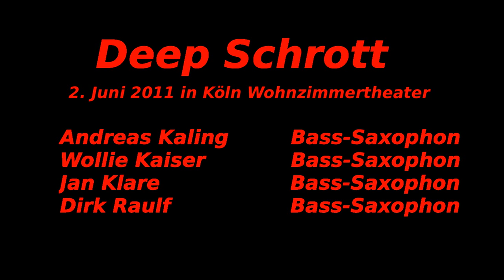Deep Schrott plays Ton Steine Scherben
in Köln gab zum zum 70.Geburtstag von Bob Dylan ein Festival vom 12. Mai - 3. Juni 2011 an dem sich auch DEEP SCHROTT mit einem ganz hervorragenden und außergewöhnlichen Beitrag beteiligte. Neben Dylan Songs wurden auch bekannte Stücke anderer Künstler „neu arrangiert", z.B. dieses Stück von Ton Steine Scherben.

Das Konzert wurde auf der zweiten CD des Quartetts veröffentlicht. Keine Macht für Niemand wurde von Andreas Kaling arrangiert.